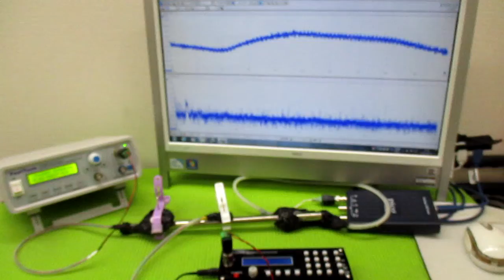メガヘルツの超音波発振制御プローブ